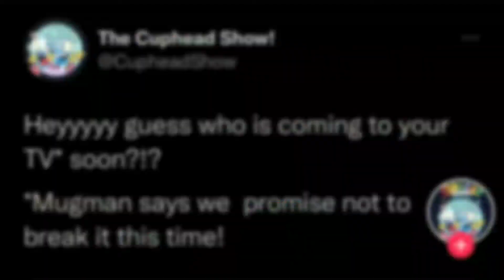the cuphead show comes out in 2022!( might be the last cuphead news I do)